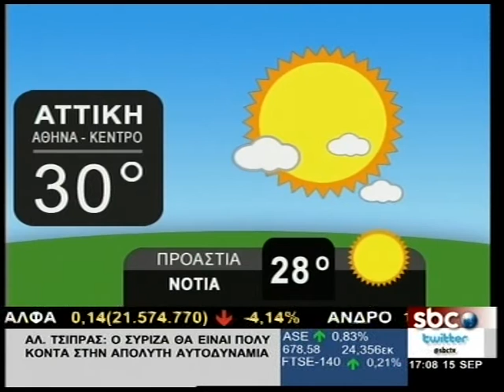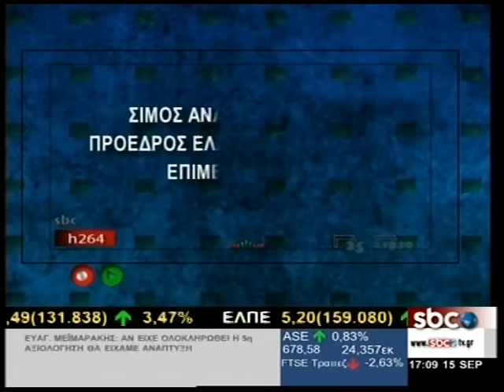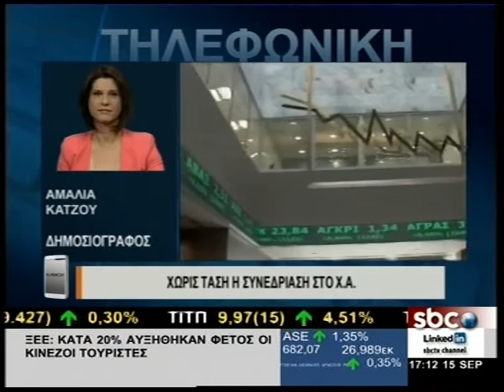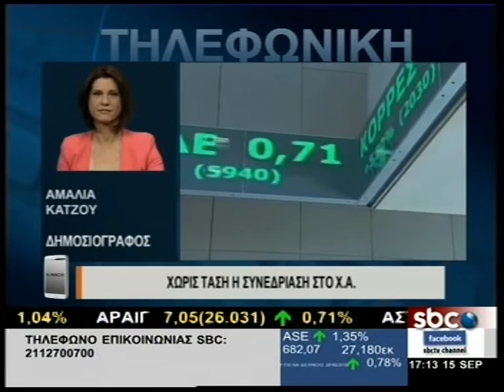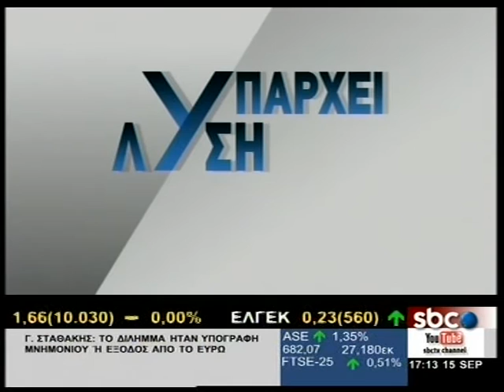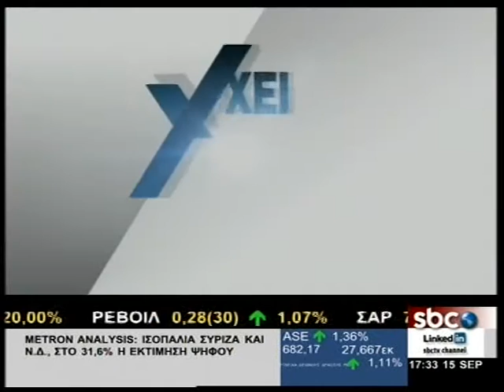ΥΠΑΡΧΕΙ ΛΥΣΗ @ 15.09.2015